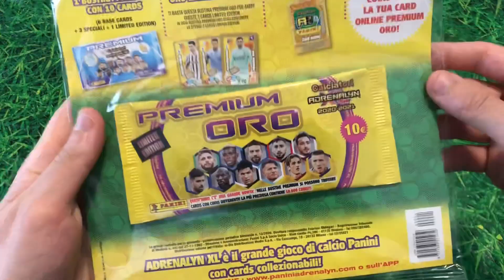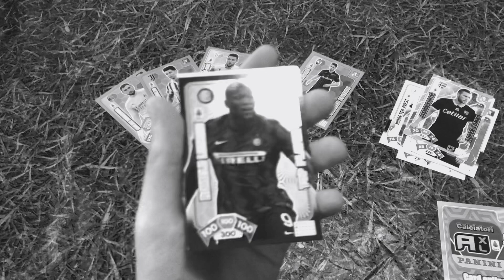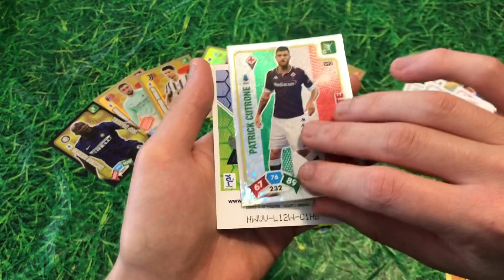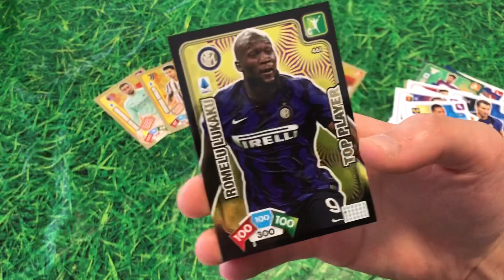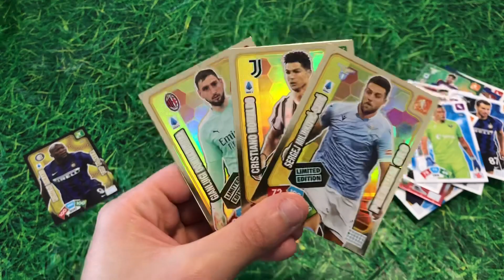BUSTINA PREMIUM ORO UNBOXING🔥ADRENALYN XL 2020-21 🇧🇪ASSURDO LUKAKU TOP PLAYER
Oggi andremo insieme a fare l’unboxing della tanto attesa bustina premium oro.
Il suo contenuto quasi già lo sappiamo, però chi avrò trovato?

In più spacchetteremo 5 pacchetti Adrenalynxl2020-21 primo tempo